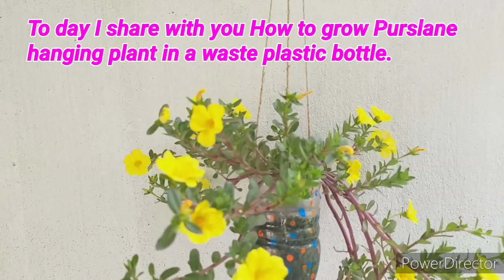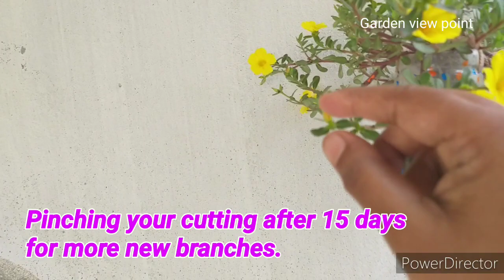Best beautiful hanging plant/Purslane plant care tips/Portulaca/Plastic bottle reuse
Banana peel fartilizer making -
Best beautiful hanging flower plant.
Purslane plant care tips,
Plastic bottle planter,
Waste plastic bottle reuse as a planter,
Summer flower plant.
Happy gardening.